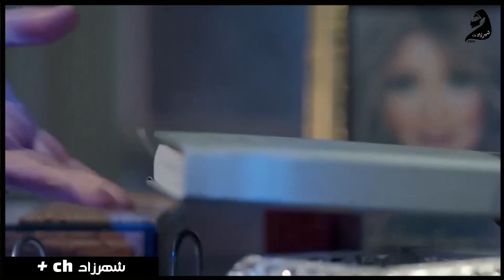حصريا مسلسل الرعب اثارة |مستوحى من احداث حقيقية |تعويذة الجن| الحلقة 1🌙|#2024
مسلسل الرعب اثارة |مستوحى من احداث حقيقية |تعويذة الجن| الحلقة 1🌙|#2024